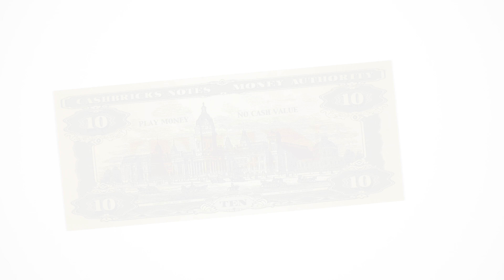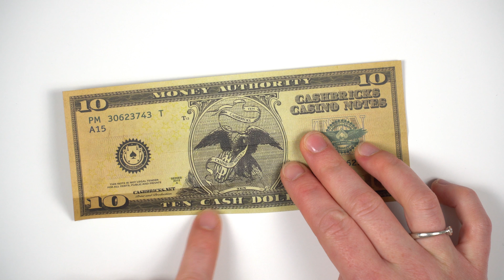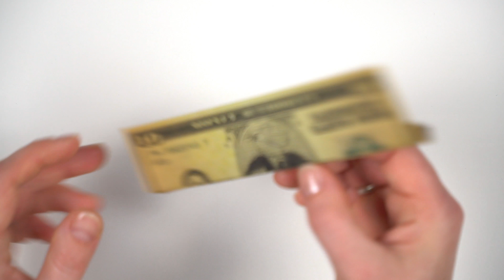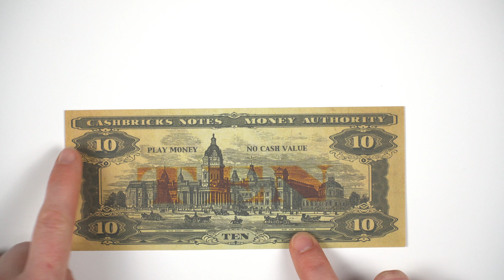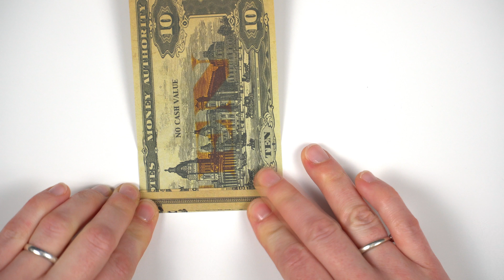Money origami Christmas ANGEL 👼 Christmas origami gift idea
Money origami Christmas angel making tutorial on how to fold an origami Christmas angel out of Dollar bills. This origami angel is a creative money gift idea for Xmas.

O Christmas Tree – Jingle Punks

We Wish You a Merry Christmas – Jingle Punks

Auld Lang Syne – Jingle Punks

Hark the Herald Angels Sing – Jingle Punks